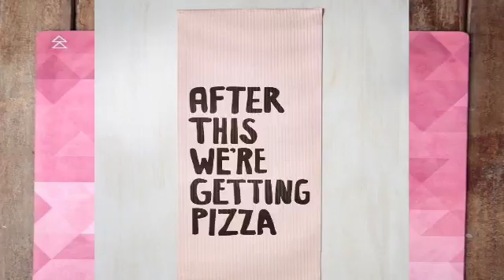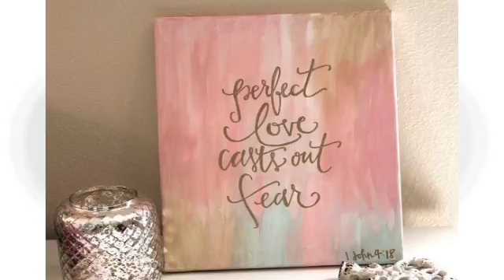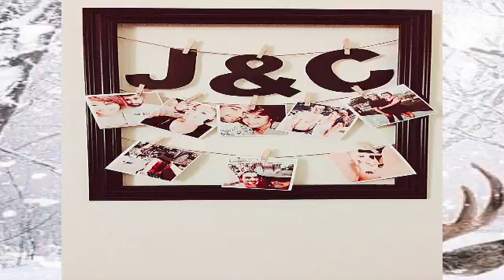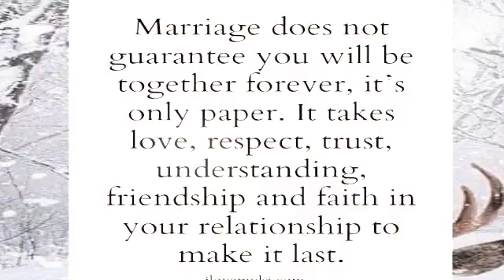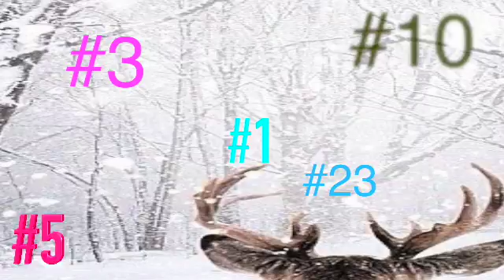Gifts for girls 🛍🎁🎀 | Boyfriend 101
Hi! loves, today I  decided to make a list of 25 affordable, cute gifts that any girl would love to receive for either Christmas or Valentines. I hope this video makes someone's holiday shopping 100X easier. Enjoy! Xoxoxo